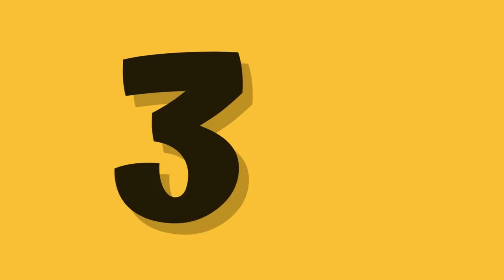"Secrets of the World You've Never Heard!"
Weird Facts About World That Will Shock You

00:00 Intro 🌟

00:16 Iran's 27 Capitals 🌍

00:27 Canada's Lake Wonderland 🛶

00:33 New York's Coffee Obsession ☕

00:41 North Korea's Haircut Policy ✂️

00:48 Singapore's Chewing Gum Ban 🚫

00:55 Norway's Electric Car Domination ⚡

01:00 South Korea's Internet Speed 🌐

01:04 Thailand's Rice Bowl 🍚

01:10 Saudi Arabia's Riverless Territory ⛰️

01:15 Australia's Population vs Tokyo 🗺️

01:27 Australia's Vast Size 🌏